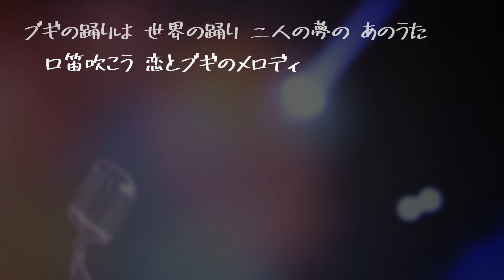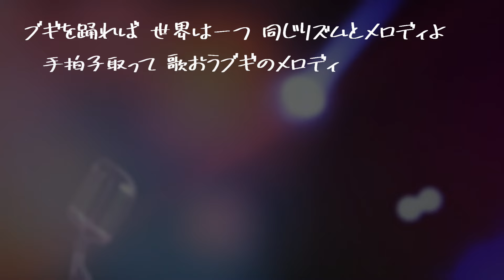【AIが歌う歌謡曲/Cover】東京ブギウギ / 福来スズ子(趣里) 作詞：鈴木勝 作曲：服部良一